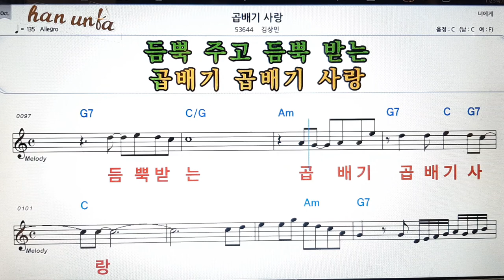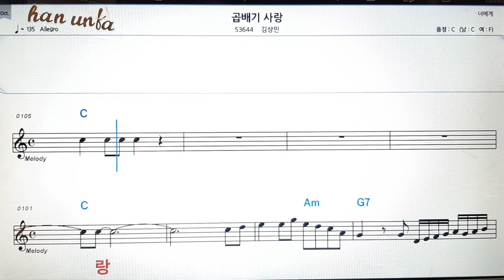곱배기 사랑/김상민👍노래 반주, 코드 악보,가라오케💋Karaoke*Sheet Music*Chord*MR